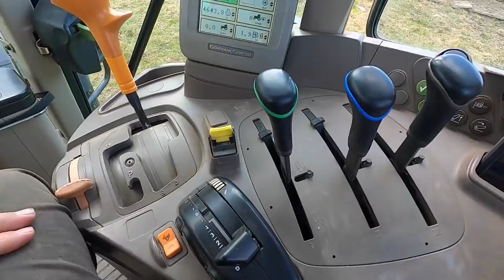SLURRYING GRAZING, WILL I GET STUCK AGAIN?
So in today’s video we are spreading slurry on the grazing ground with the suckler cows.

Address. Ballinfull, Kilcurry, Dundalk. Co.louth. A91 E0F3

TicToc. gerry6420